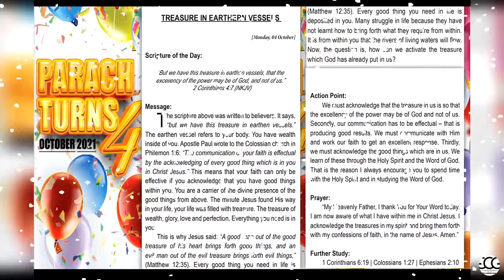Parach Daily Devotion Treasure In Earthen Vessels Oct 4 2021 (Audio Version)